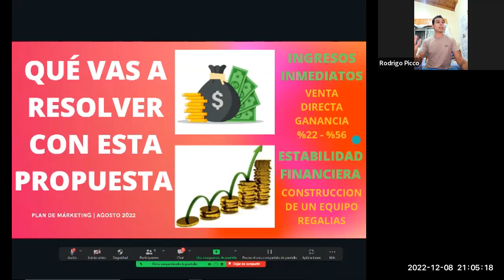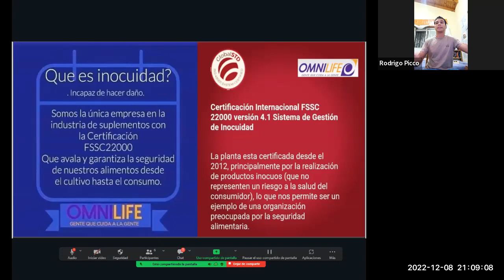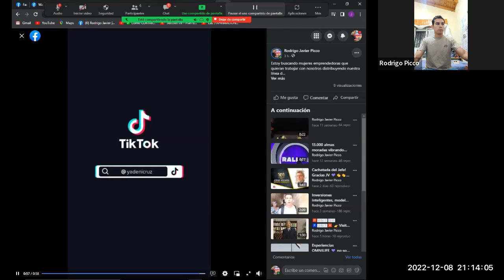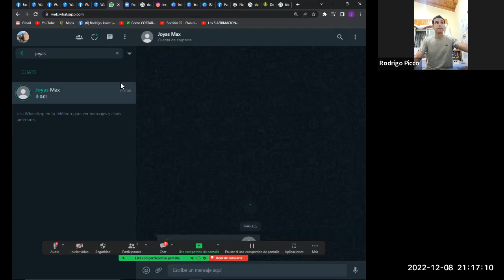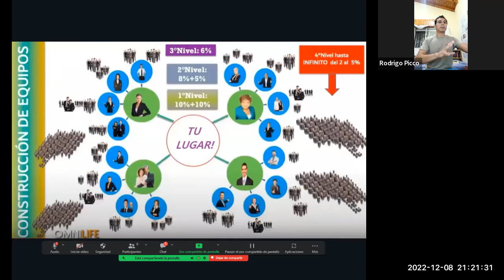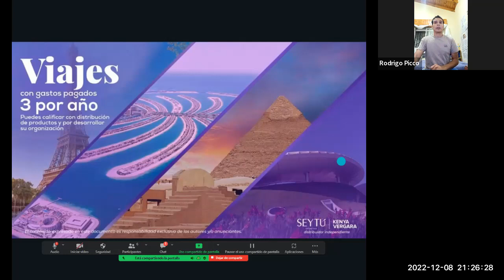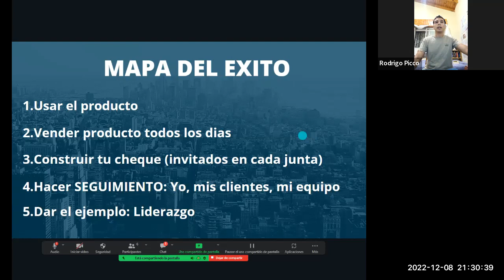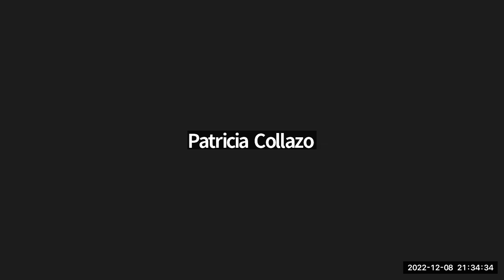Trabaja con nosotros!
Solo para gente trabajadora comprometida y responsable.